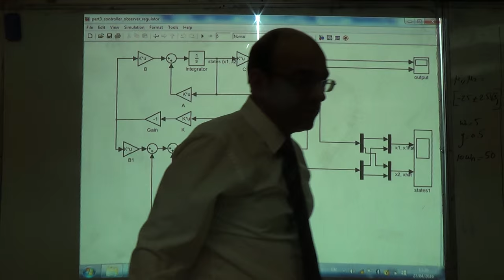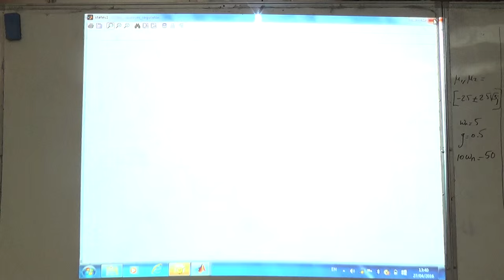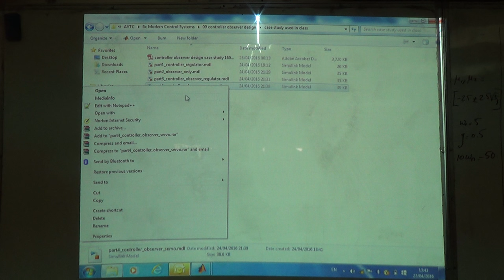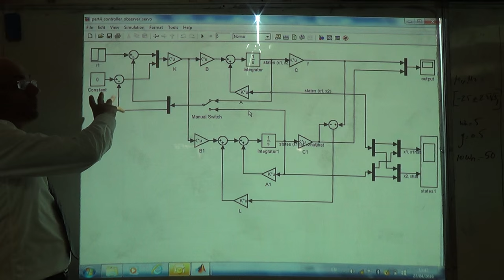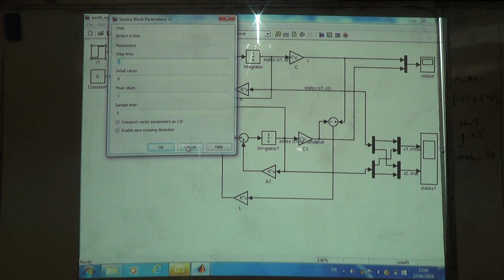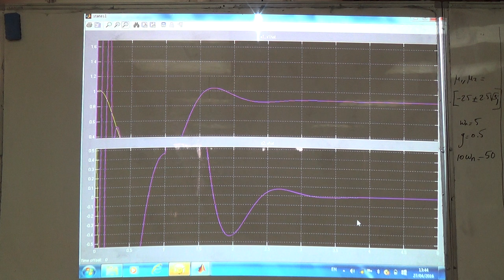Verifying the Performance of the Controller-Observer as a Regulator and as a Servo, 27/4/2016